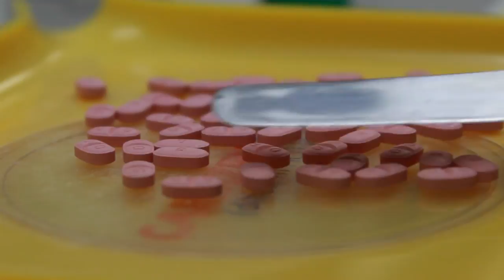Direct Primary Care doctor chats with healthcare advisor Pam Luthi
Pam Luthi finds healthcare solutions for small businesses in Kansas.  She collaborates with direct primary care doctors like Dr. Jennifer Smith of Accomplished Health and Wellness in Lawrence, Kansas.